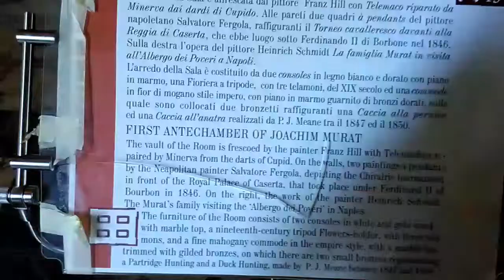Second Anthecamber of Joachim Murat - Italy Ceserta